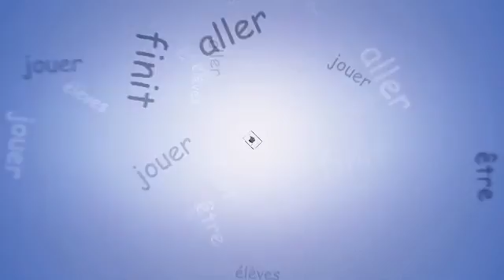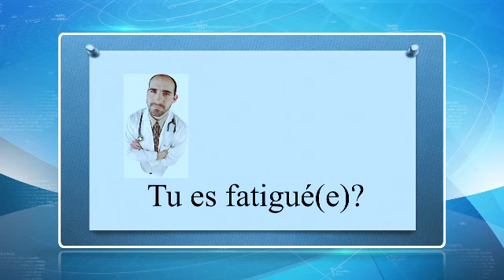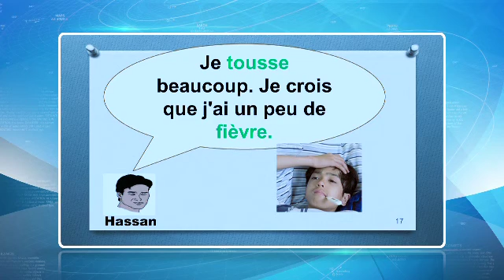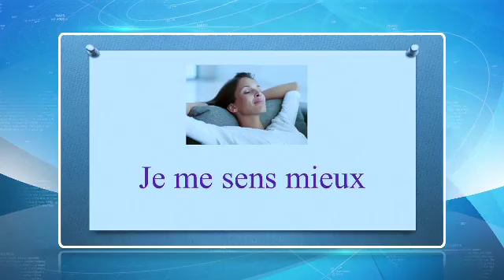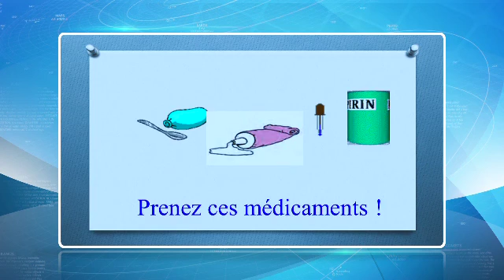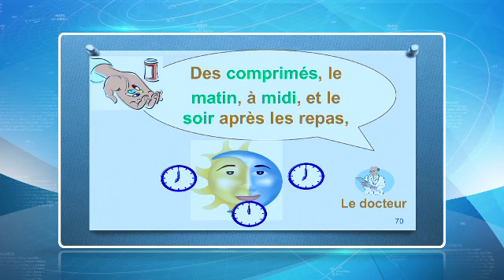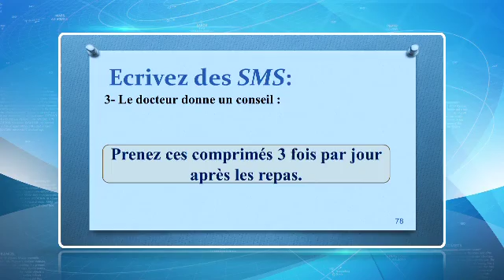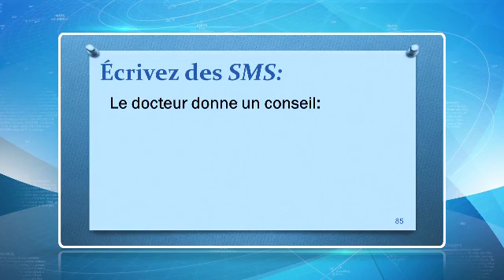قناة التربوية الكويتية || الصف الثاني عشر/مادة اللغة الفرنسية/الحلقة ١٢/الفصل الدراسي الثاني